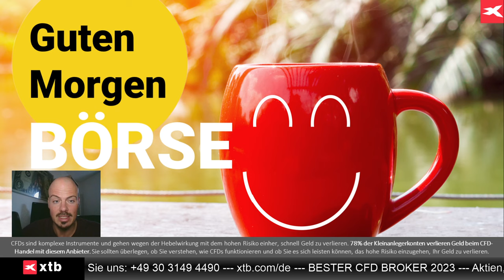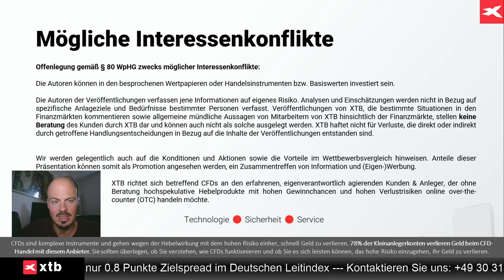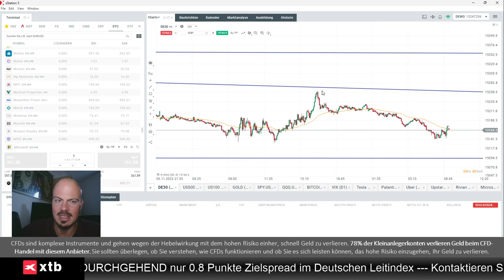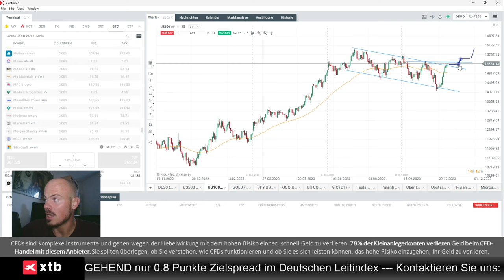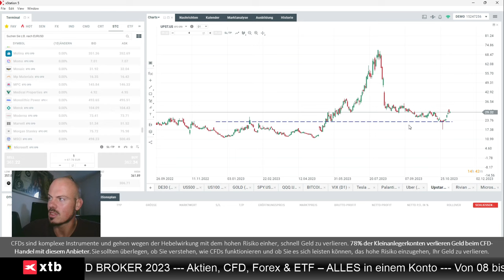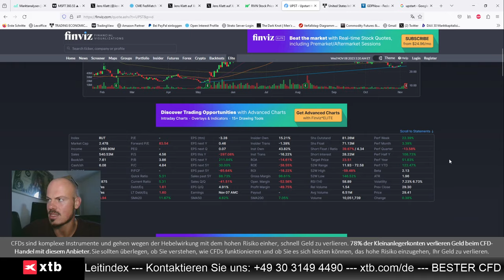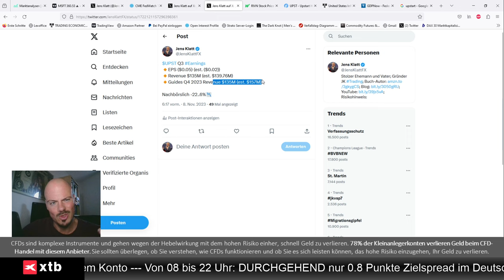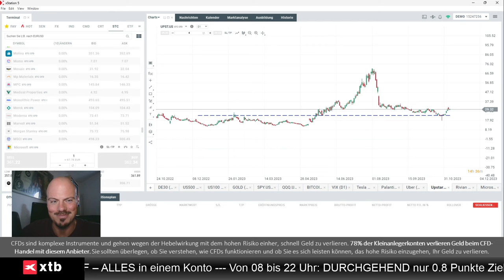Blick auf Indizes und Upstart-Aktie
Jens Klatt von XTB Deutschland analysiert in diesem Video die aktuelle Lage der Aktienindizes und auch die Quartalszahlen von Upstart.